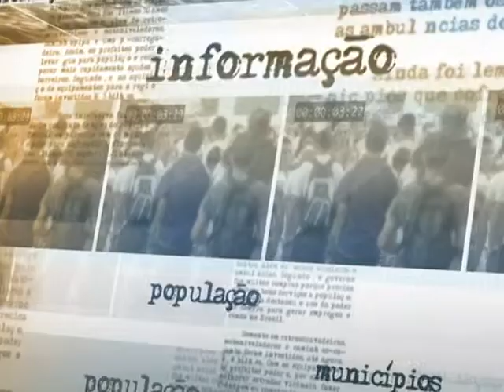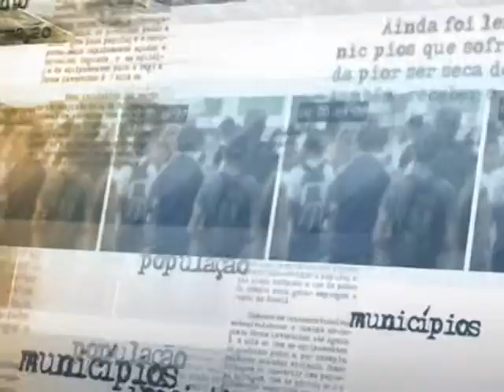Contas públicas terão prejuízos caso Congresso derrube vetos de sete projetos, afirma ministra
DIRETO DA FONTE - 09.09.13: Nesta segunda-feira (9), a presidenta Dilma Rousseff, a ministra-chefe da Secretaria de Relações Institucionais, Ideli Salvatti, e da ministra do Planejamento, Orçamento e Gestão, Miriam Belchior, se reuniram com líderes da base aliada ao governo na Câmara dos Deputados. Segundo Ideli Salvatti, o governo conversou sobre os prejuízos que as contas públicas vão sofrer caso o Congresso Nacional decida derrubar pontos vetados pela presidenta em sete projetos. Segundo a ministra, a matéria que traz consequências mais graves para o país é o veto ao texto que prevê o fim da multa de 10% do FGTS, em caso de demissões sem justa causa.